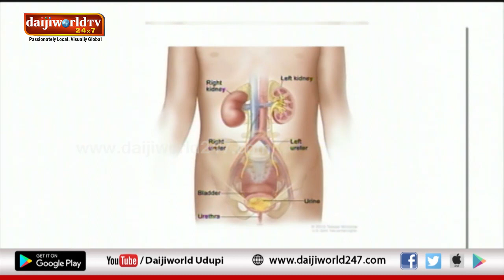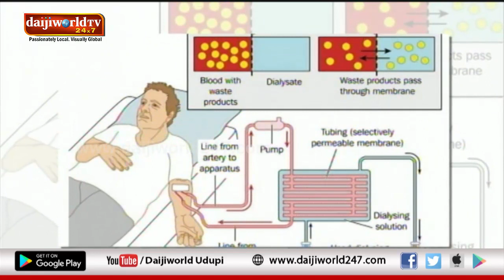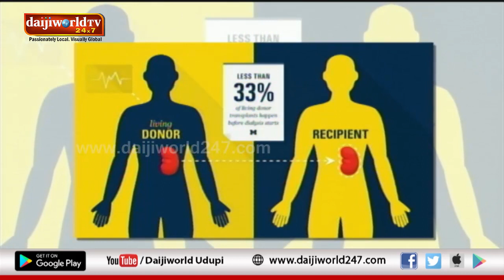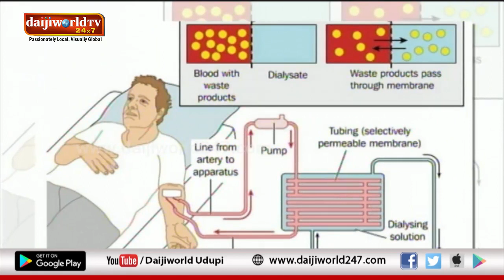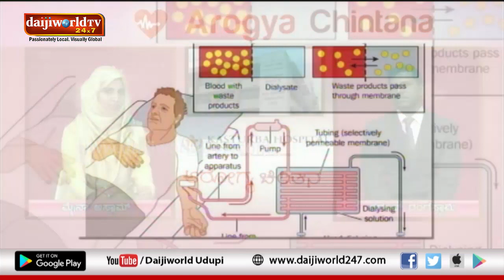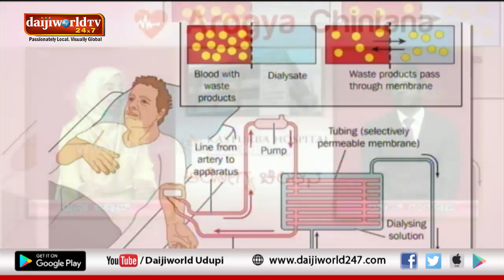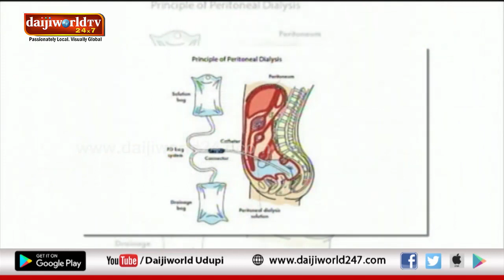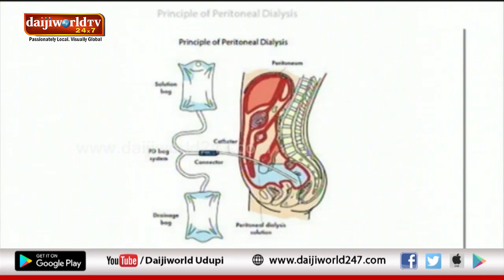Kasturba Hospital, Manipal | Arogya Chintana 2019-20 | Episode 1 | Dr Darshan Rangaswamy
Talk on Kidney Diseases by Dr Darshan Rangaswamy